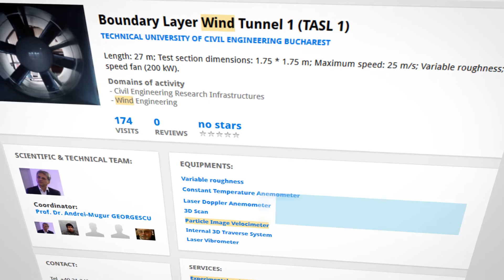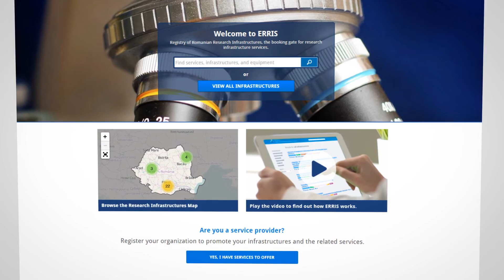How ERRIS works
Engage in the Romanian Research Infrastructures System -ERRIS
reunites the majority of Romanian infrastructures focusing on the research services they provide.

ERRIS is the most effective way of promoting your infrastructure and its services!

Log in/Register/on ERRIS and book the service and specific equipment that best fits your requirements.